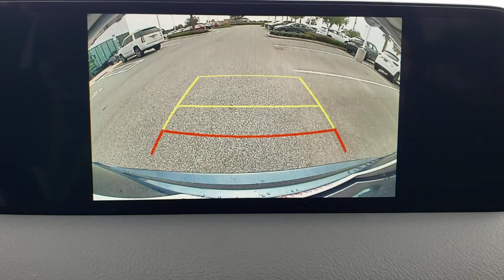2021 Mazda CX-5 Davenport, Clermont, Winter Garden, Orlando, Ocala, FL M0450408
Eternal Blue Mica New 2021 Mazda CX-5 available in Clermont, Florida at Headquarter Mazda. Servicing the Davenport, Winter Garden, Orlando, Ocala, FL area:

Headquarter Mazda
17500 FL-50